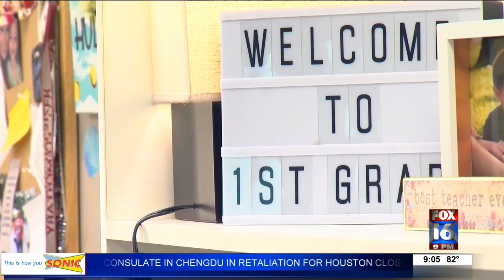CDC issues new guidelines for reopening schools; some parents worry it isn’t enough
One month from today, on August 24,  students will head back to school in Arkansas.